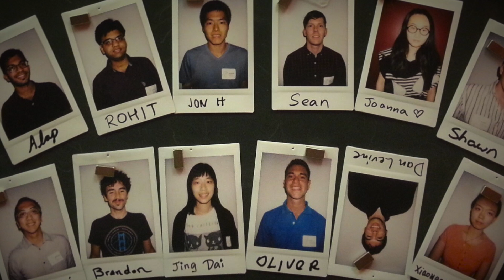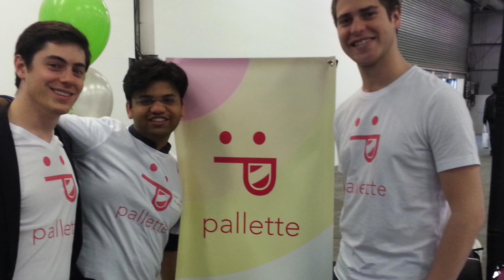Meet The Joan & Irwin Jacobs Technion-Cornell Institute Inaugural Class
Meet the inaugural graduates of the Joan and Irwin Jacobs Technion-Cornell Institute. The students, who hail from 6 different countries, are receiving a master's degree with a concentration in Connective Media, a one-of-a-kind master’s program combining disciplines of technology, media, sociology and business.

Along with combining a wide array of tech, business and social disciplines, the program challenges students to engage directly with industry leaders on new projects and develop their own startup concepts. Connective Media students have worked directly with professionals at AOL, Microsoft, LinkedIn and more than a dozen other companies.

or follow FutureInnovator across social media.